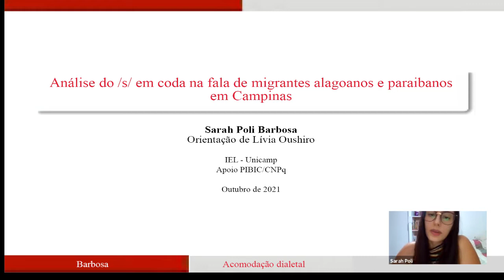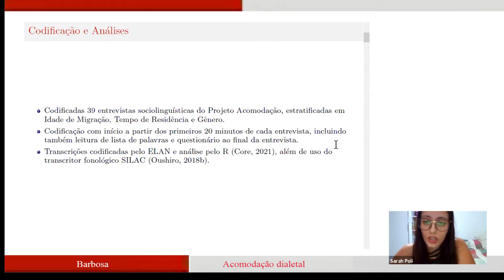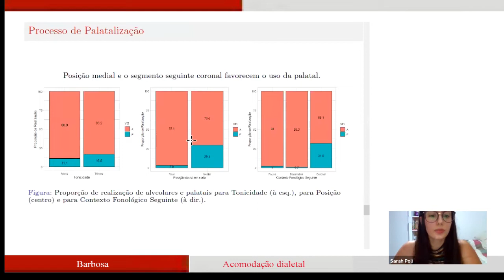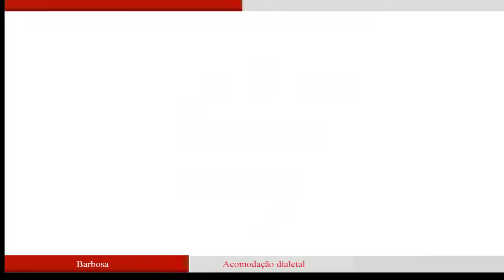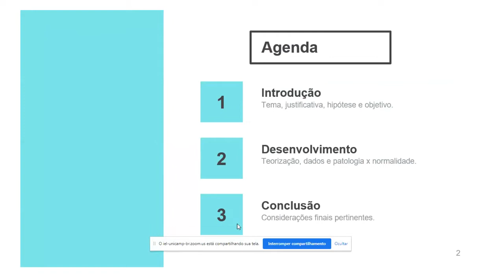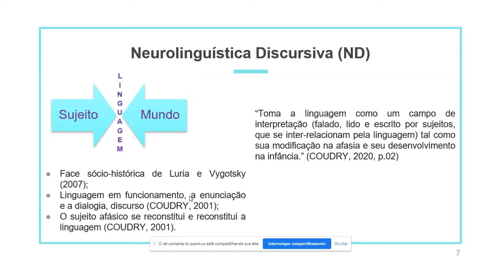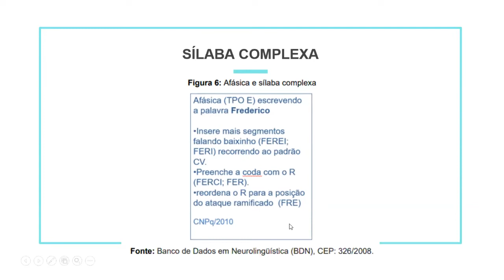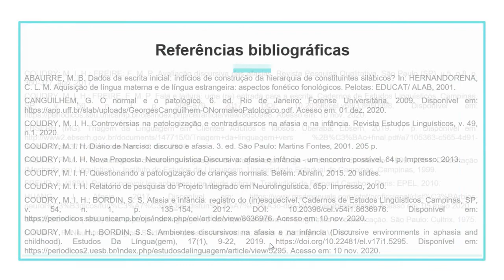17º SePeG - Mesa 9: Linguística 3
Mesa 9 do 17º SePeG (Seminário de Pesquisa da Graduação) do IEL/Unicamp: Linguística 3.

Trabalhos:
     - Análise de /s/ em coda na fala de migrantes alagoanos e paraibanos em Campinas, por Sarah Poli Barbos.
     - Observações sobre a relação entre afasia e infância, por Luana Cristina
Felisberto dos Santos.
     - O cérebro: um computador?, por Raquel Montan Torres.

Debatedor: Yan Masetto (PPGL, UFSCar)